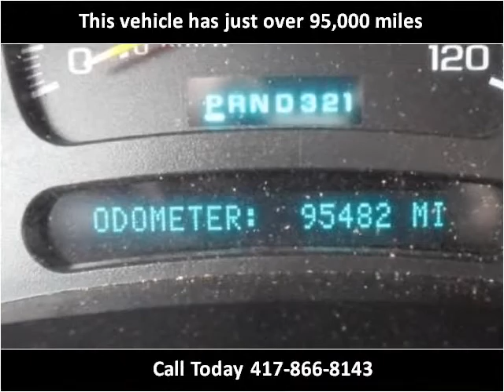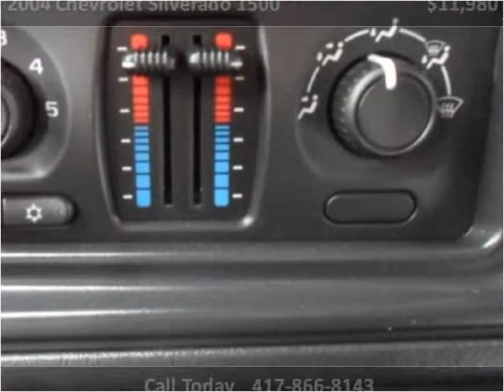2004 Chevrolet Silverado 1500 Used Cars Springfield MO